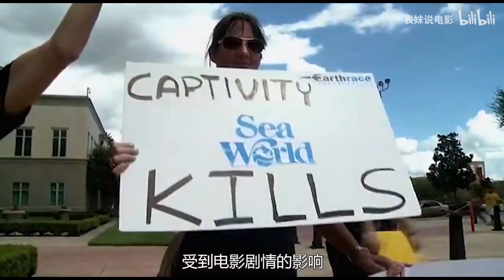鲸鱼不愿表演，老板竟制造意外死亡，诈取高额赔款！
《人鱼童话》动物与人的故事